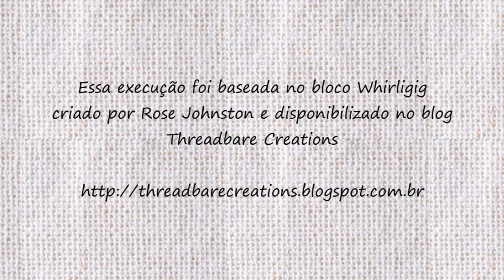Hartha by Tais Pacini - Blocos - #03 Whirligig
Taís Pacini apresenta o passo-a-passo para montar o bloco de Patchwork Whirligig (Giragira).

O bloco executado no vídeo é baseado no projeto original Whirligig, criado por Rose Johnston e disponibilizado gratuítamente no blog Threadbare Creations.